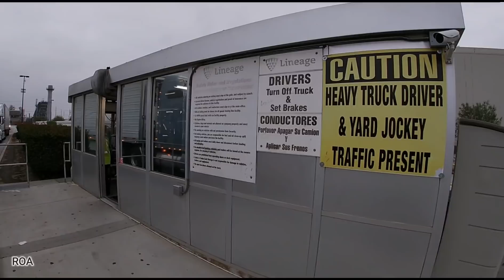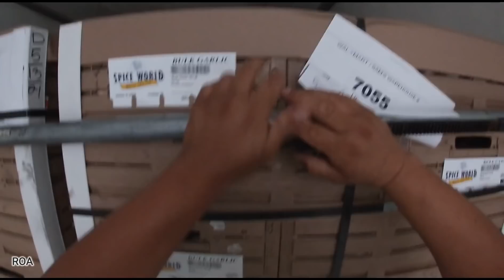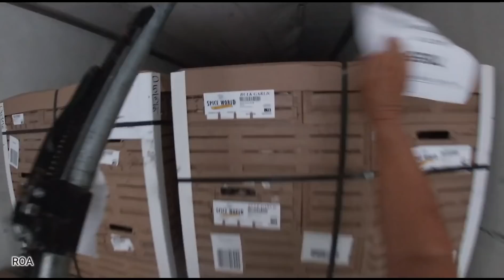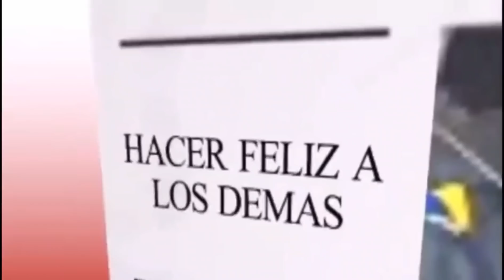{OSO NEGRO} ¡MILAGRO! LA DESCARGA FUE RÁPIDA